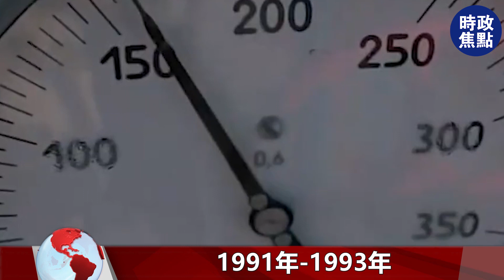中國成為俄羅斯的議價籌碼！美國拉攏下，俄羅斯會如何站隊？| 時政焦點